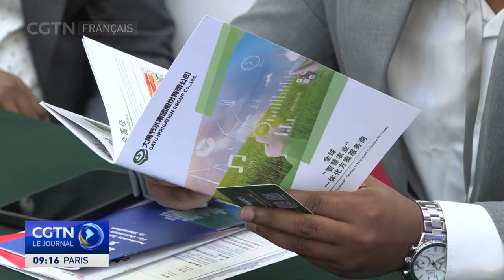Shenzhen accueille le Forum de coopération sino-africain sur le secteur privé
Des dirigeants chinois et africains se sont réunis samedi à Shenzhen, centre technologique du sud de la Chine, pour le Forum de coopération sino-africaine sur le secteur privé.